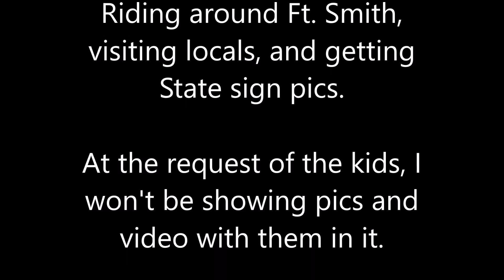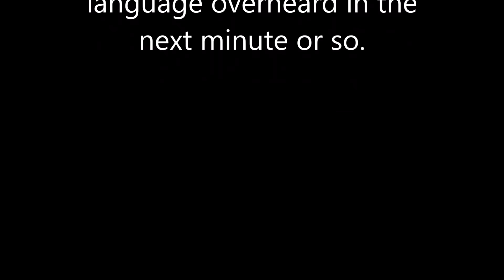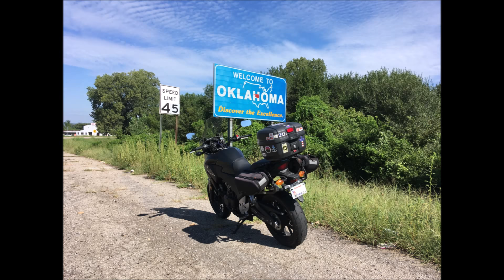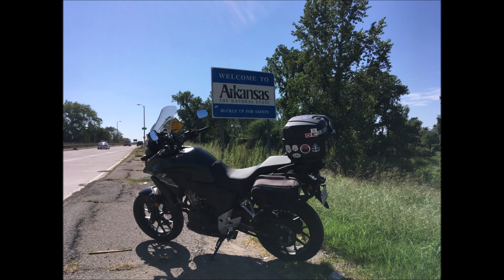S1 Ep50: No Small Adventure, Part VIII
Riding around Ft Smith a bit. To be continued in Part IX

Small Adventures can be found (or made from) everyday's simple things, get out and enjoy the day! :-D